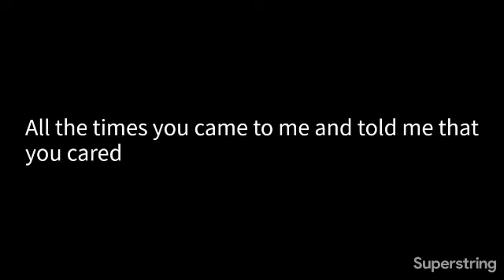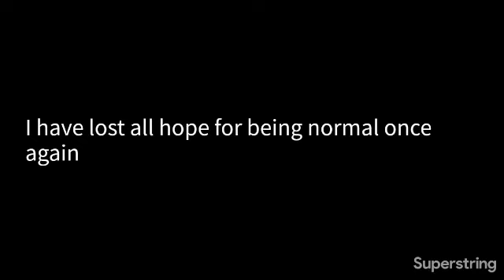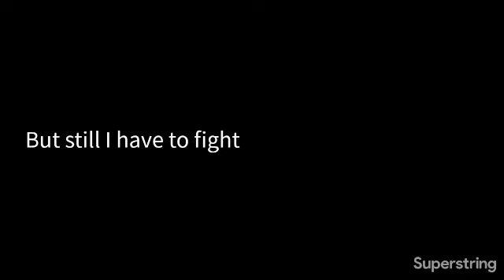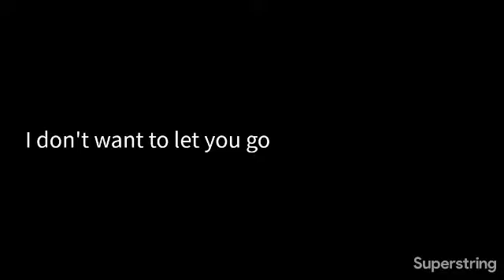weezer · i don't want to let you go (karaoke version)